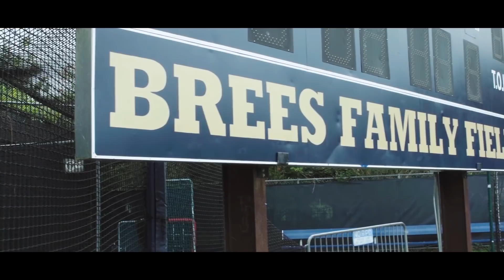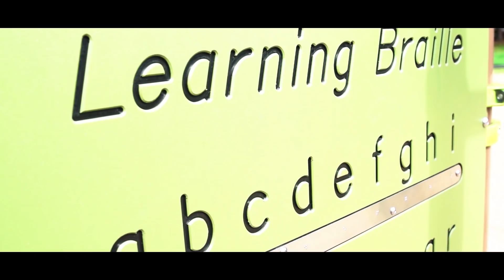'9 for No. 9: A Champions Journey' - Chapter 8: Community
Drew Brees' connection to the community is the focus of the latest episode of "9 for No.9: A Champion's Journey" series presented by Hancock Whitney.